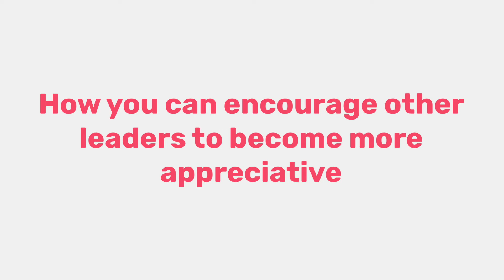"How you can encourage other leaders to become more appreciative" with Anthony Fargeot on CTG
My guest today is Anthony Fargeot!

He is the general manager at BENCH, a company based in Sydney streamlining the ad buying process across platforms for their customers. Having experienced amazing growth and success over the last years, Bench has started to place its attention and focus on creating a great culture.

Anthony is a great advocate for building a culture based on trust, strong relationships, appreciation, and care, and uses a very practical and results-driven approach to bring the people around him on this journey too. In the interview he shares with us his journey into realising the power of appreciation, the lessons he’s learned that have helped him become the people focused manager he is today, and of course a lot of tips and suggestions on what you can do to create a stronger, more resilient culture that will fuel your growth.

Add a comment to join the conversation!

Visit jujuapp.io to find out more about JuJu and how we can help you create workplace people love by using appreciation.

About Closing the Gap
At JuJu we believe that when you learn to control your state of mind, anything becomes possible. Science is showing that the fastest and most effective way to do so is to practice appreciation.

We all know how important appreciation is, yet sometimes we struggle to express it or forget to do it all together.

My goal with this show is to introduce you to business leaders, experts, and innovators to share with you their story into understanding and leading people, their personal insights and of course their take on the appreciation.

We hope these conversations inspire you to pursue a life in which appreciation plays a bigger role.